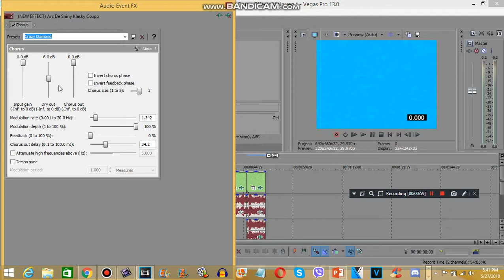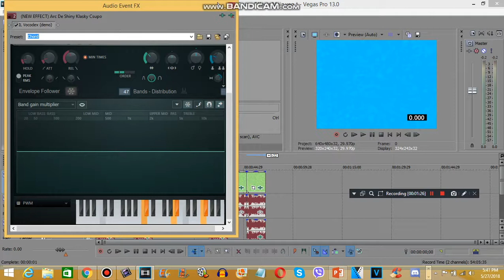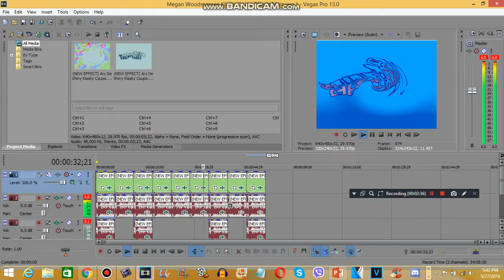How to make all effects from "Megan Woodmansee Main Effects"